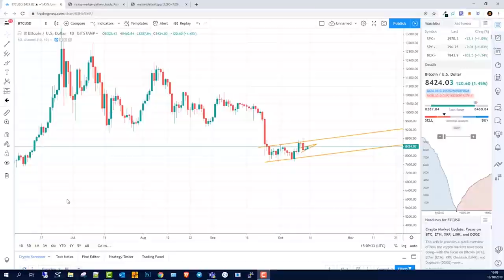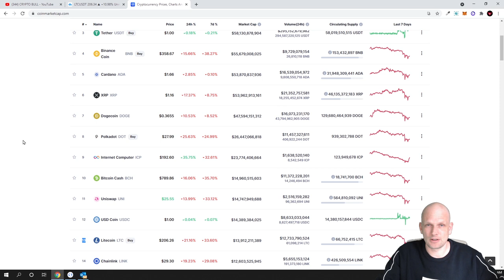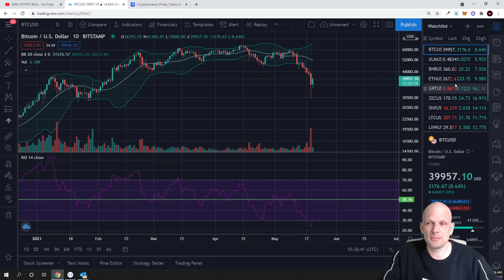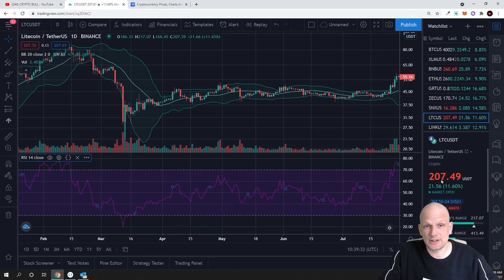BITCOIN DUMP LITECOIN LTC PRICE PREDICTION